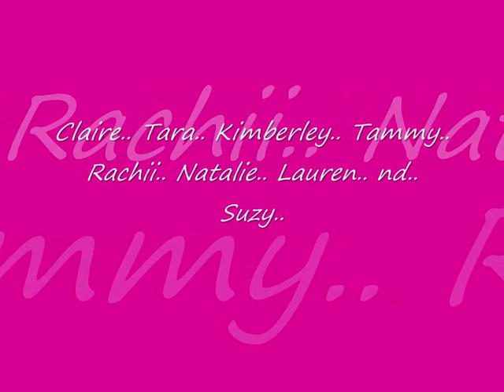The old days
Kimberley, Tara, Tammy, Rachael, Natalie, Lauren, Suzy, Laura and Claire.. When we were all best friends and never thought we would be parted.. This is just aload of photo i put together from Summer of 2009